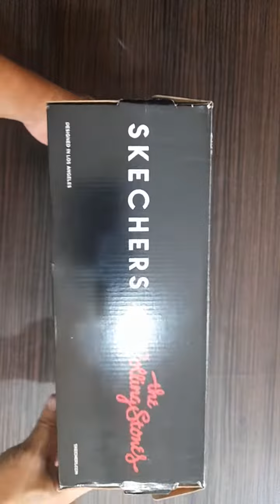umboxing skechers rollingstones SkechersXRollingStones